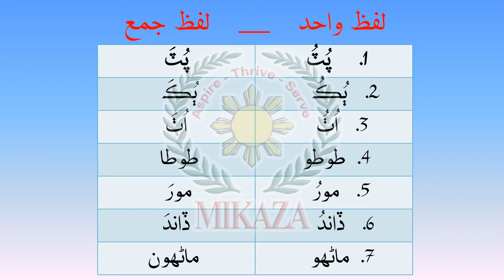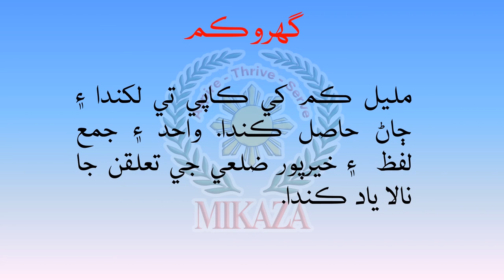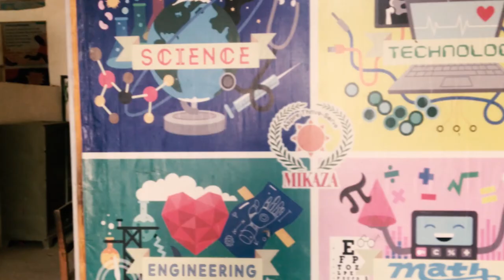Singular Plural (واحد ۽ جمع لفظَ) | Sindhi Grammar | MIKAZA Phil Pak School Khairpur Mir's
In this video, we will list some singular plural along with names of the talkukas included in Khairpur in order to develop Sindhi Vocabulary.